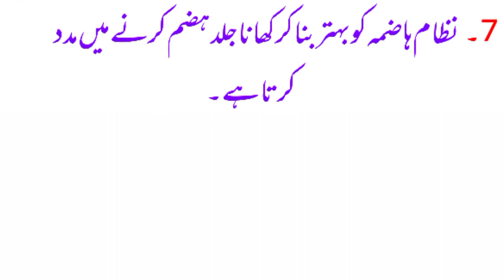Pineapple benefits|ananas ke fayde|information and quotation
Phalon ke fayde, ananas khane se sehat payen, pineapple